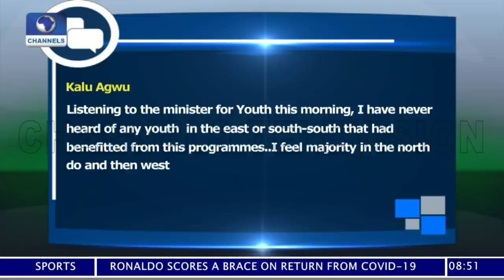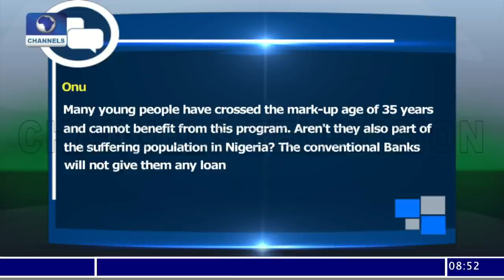Oyigbo Lockdown: Lloyd, Wokocha Review Governor Wike's Decision